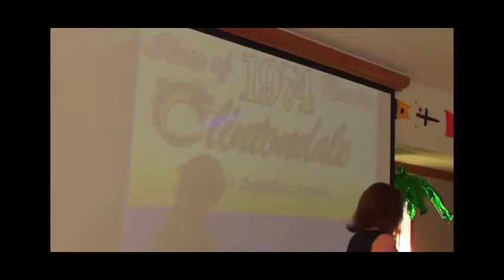Reunion Main Event Highlights - September 6th 2014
Clintondale Class 1974 40th 'Friends Together Again' Reunion
Main Event - Saturday 6th September 2014
Highlights